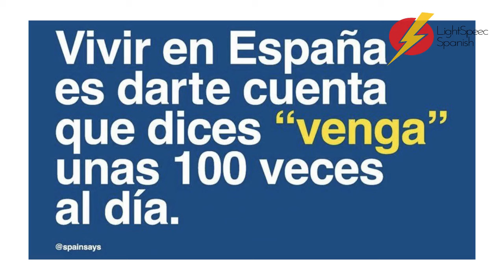LEARN SPANISH FAST LightSpeed Spanish